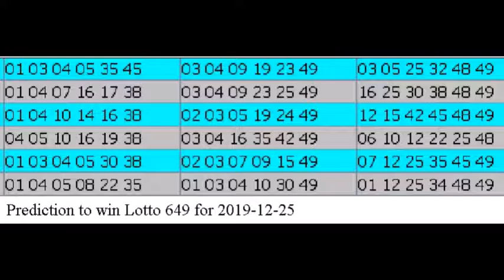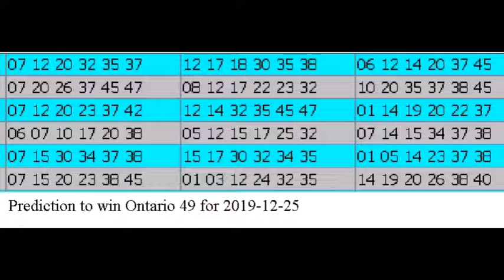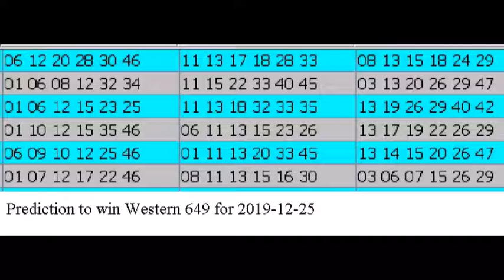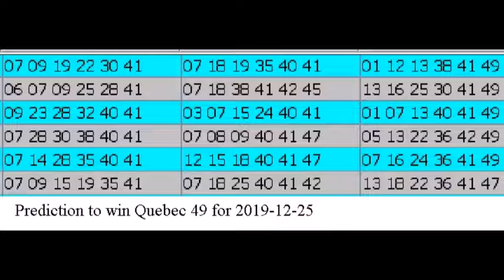Winning Prediction Lotto 6.49 for 2019-12-25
Hello , Bonjour,